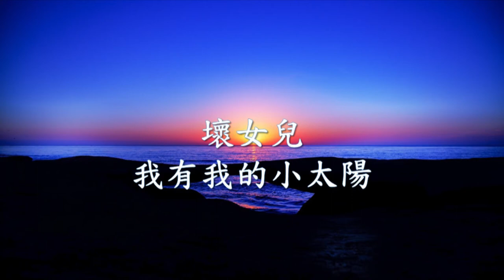壞女兒 Bad Daughter《 我有我的小太陽 》.mp4